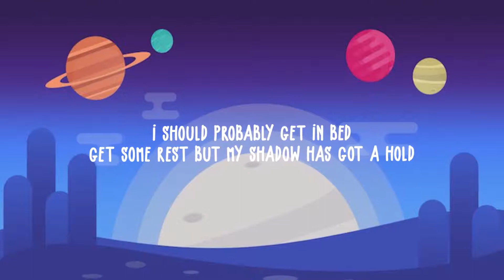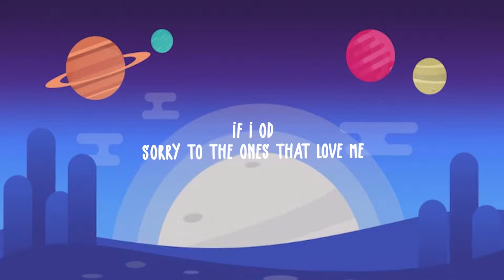August Royals - Blue Football (Lyrics)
I hope you would enjoy vibes of Blue Football August Royals you can consider its BIG Hit August Royals Blue Football ,Lyrics Blue Football see Below